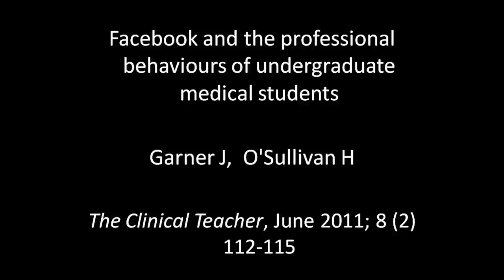Facebook and the professional behaviours of undergraduate medical students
Winner of The Clinical Teacher's inaugural IMPACT award, Jayne Garner and Helen O'Sullivan's 2010 paper provides insight to the role that social networking sites play in the lives of medical students.  In particular, it describes the tension that exists between the public display afforded by sites such as Facebook and the need for students to develop professionally.